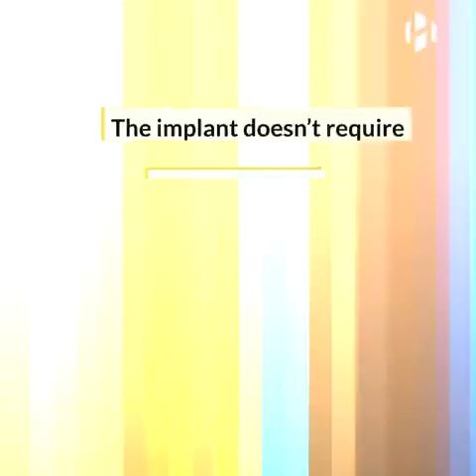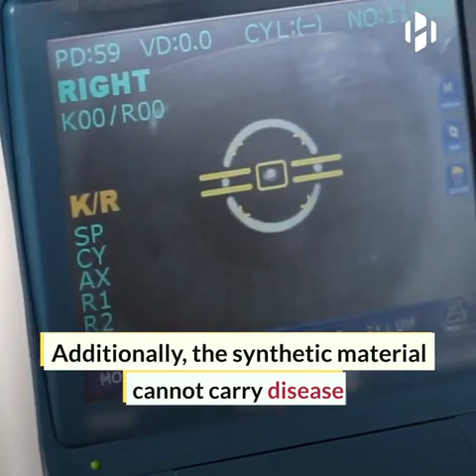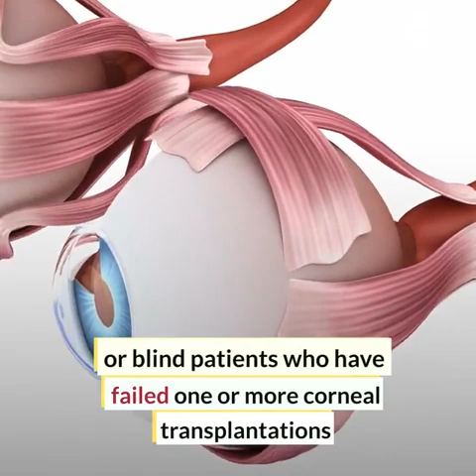创新 盲人的福音来了，好消息！新开发一种人工角膜，使盲人能够恢复视力，是视觉恢复领域的重大突破。角膜在将光线聚焦到视网膜上起着至关重要的作用 成功移植到70多岁老人眼里， 他可以看到识别他的家人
That's wonderful news! The development of an artificial cornea that enables a blind individual to regain their eyesight would be a significant breakthrough in the field of vision restoration.